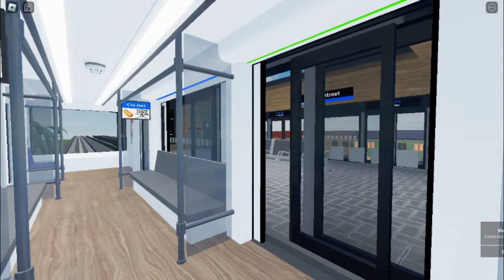automatic train / LRT system The Track